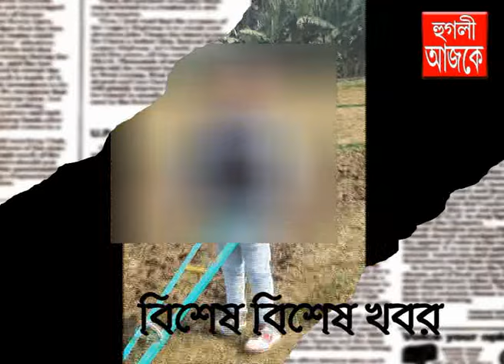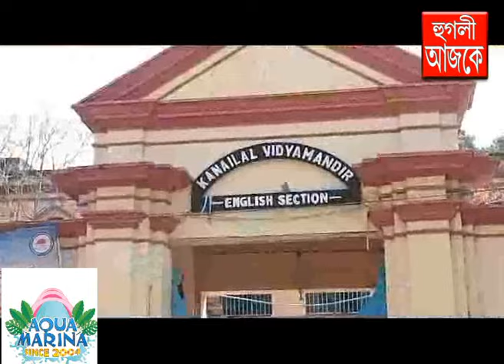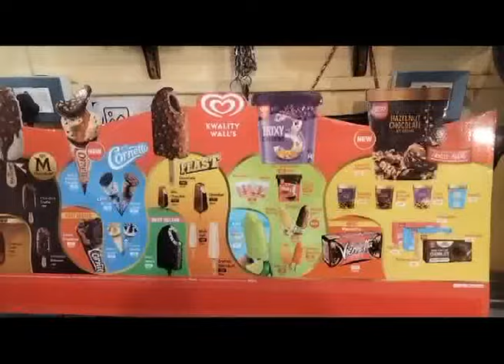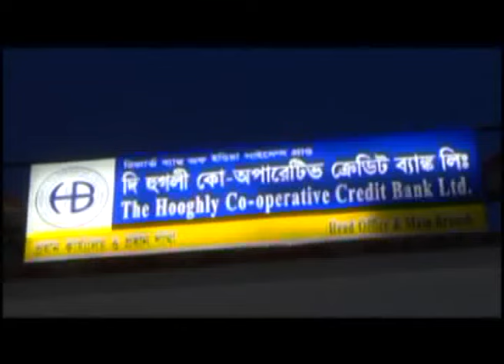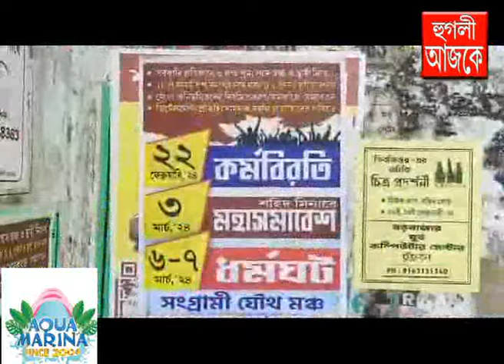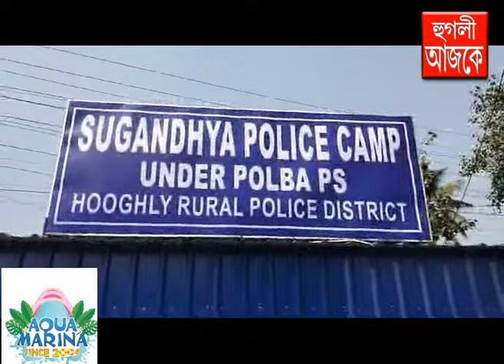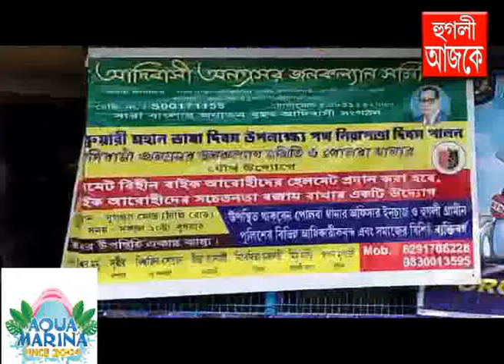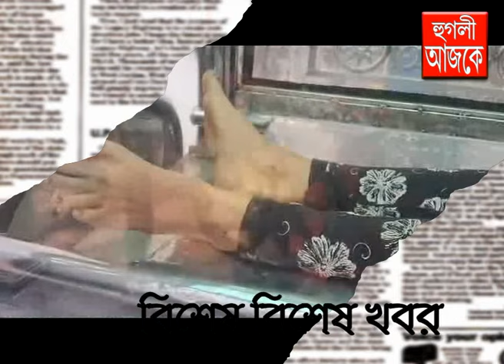hooghly ajke 21 02 2024